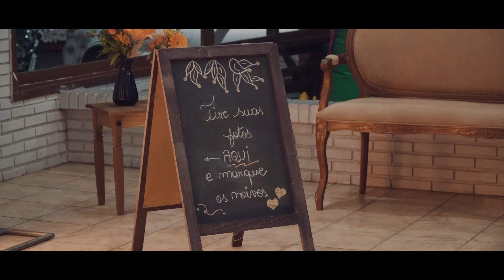Casamento - Mariana e Douglas